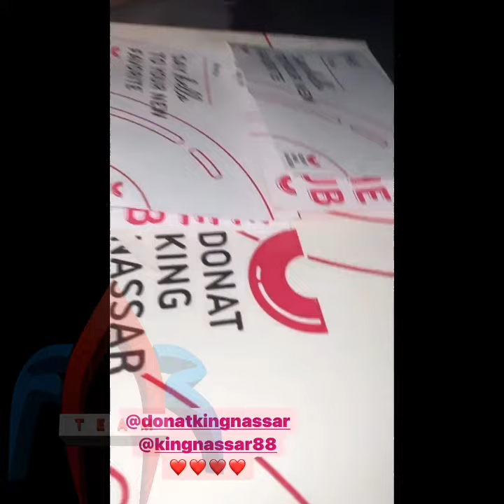Waw😍 Jirayut dan Rara lagi asik berduaan dibelakang